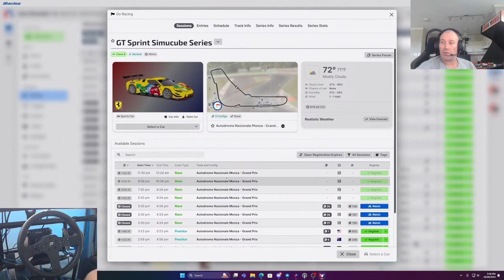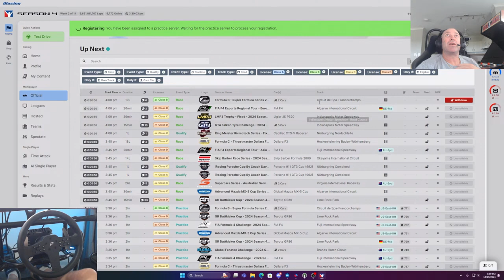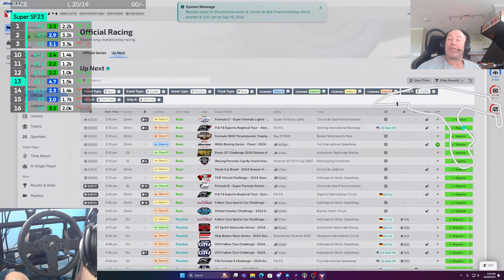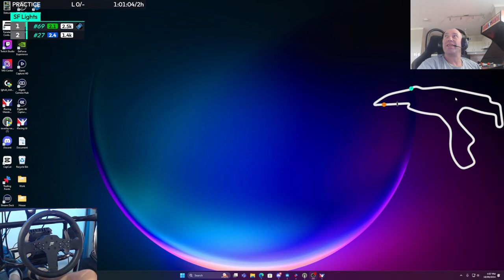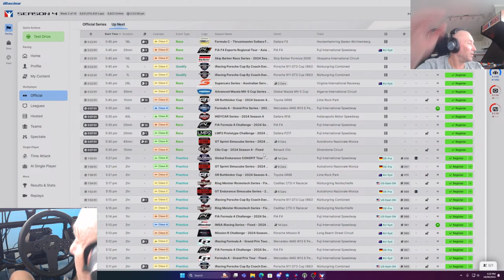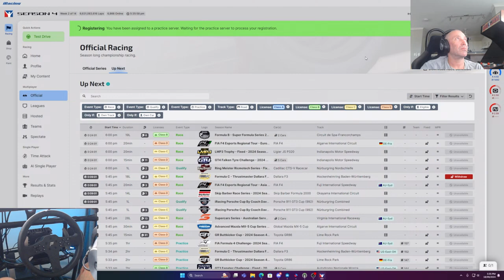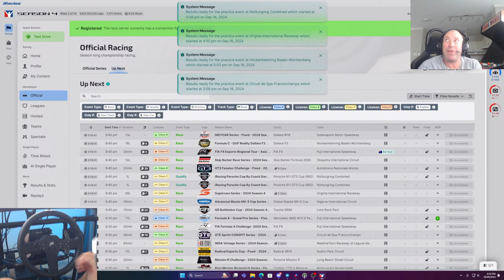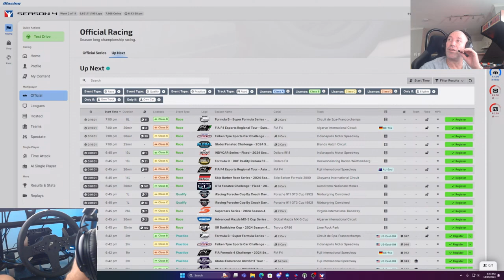Can Virtual Racing Beat Real-Life Thrills?